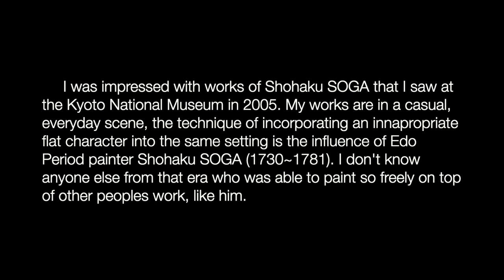keepgoingtogether Mitsunori KITSUNAI / Art works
Contemporary Art
Painter
Mitsunori Kitsunai

現代美術作家
橘内光則の作品紹介です